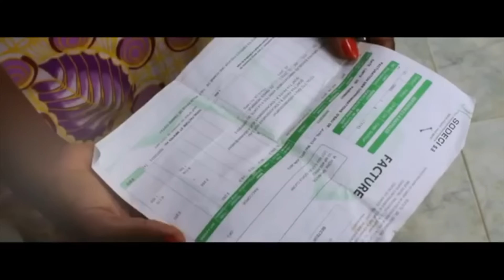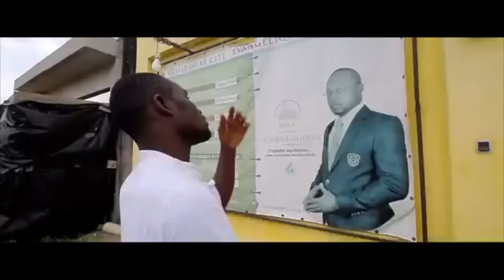Tu es tout pour moi - Victoire Djebi, Blanche Dion, Marie Laure Ahoua, Evelyne Djebi (Grâce Divine)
Regardez le clip "Tu es tout pour moi" du groupe "Grâce Divine" composé des artistes Blanche Dion, Marie Laure Ahoua, Evelyne Djebi et Victoire Djebi qui nous a quittés le 30 mars 2022, à l'âge de 29 ans.

🙏⛪💍💞 VOUS AIMEZ CHRETIENS TV ? ENGAGEZ-VOUS !

💟 Pour soutenir notre chaîne de télévision chrétienne et nous aider à impacter un maximum de personnes avec l’Evangile, devenez partenaire de Chrétiens TV en faisant un don